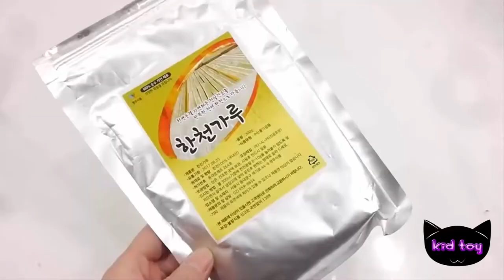How To Make Degree Ball vs Baby doll Slime Bathtub Learn Colors Slime Clay